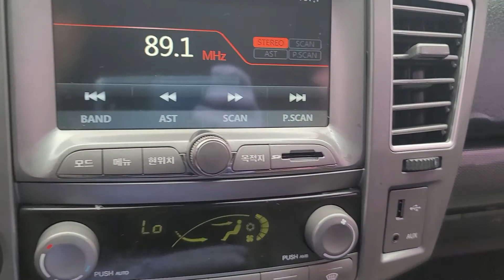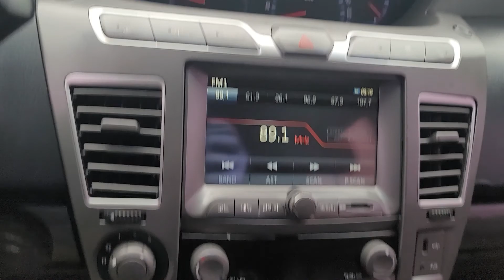KORANDO KPDKFDNN1EP077365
Autoleader